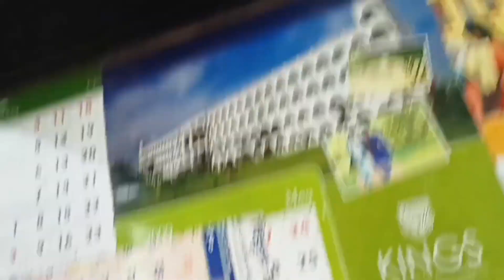Protein rich Kolambu/Sambar @kspcreations7666